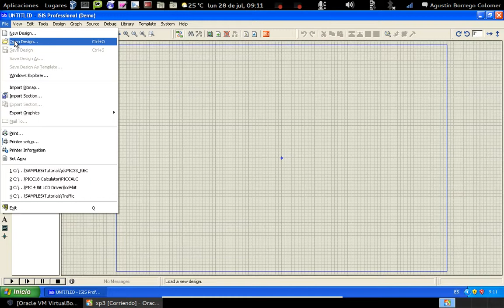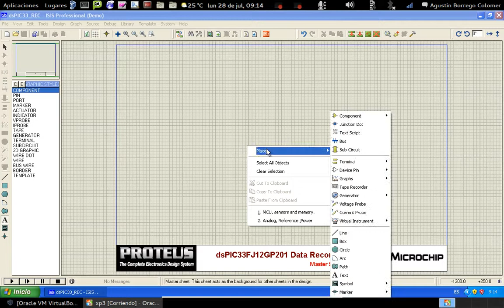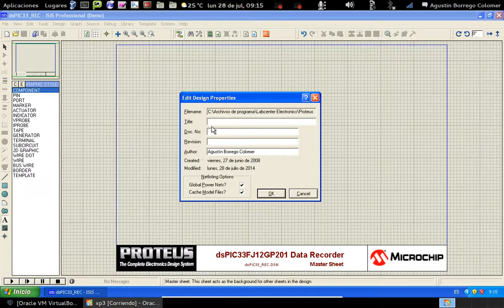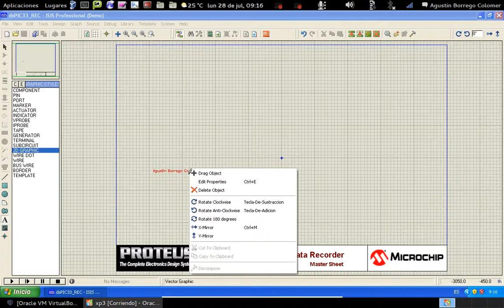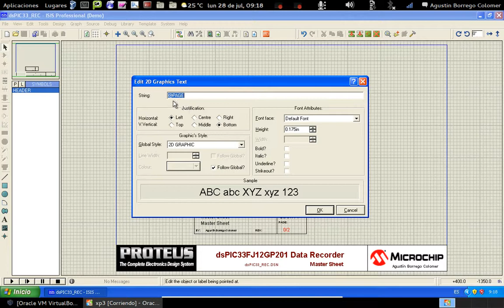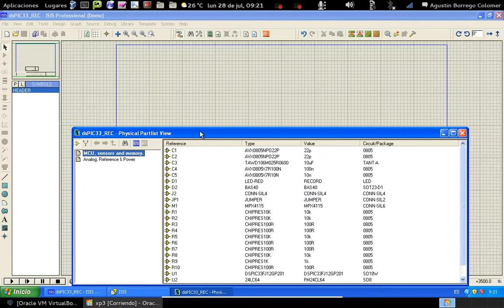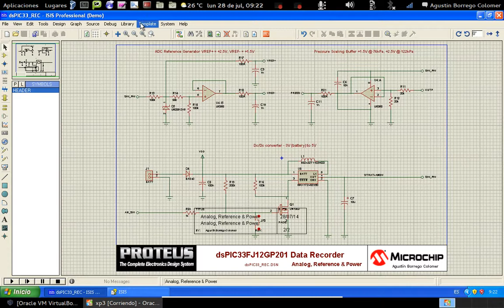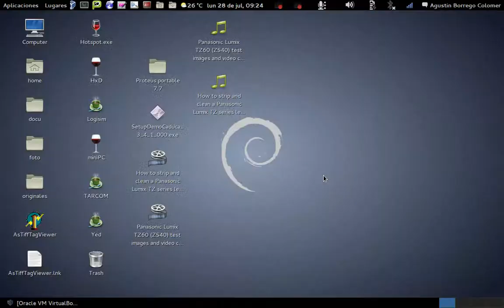proteus isis13 - bloque de cabecera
Bloque Header Isis (Proteus). Trabajo con diferentes hojas. Variables de texto.